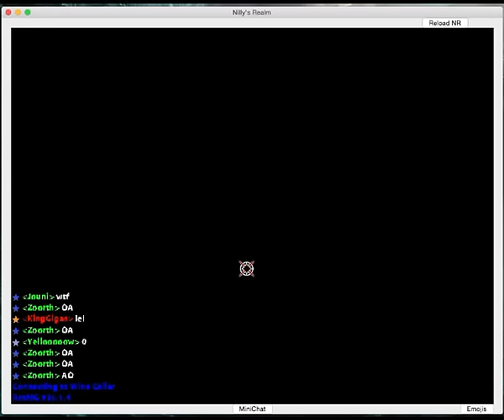Nillys Realm - Oryx/WC/Pandora = OP Boshy crash.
Welp, my first NR video :D I'm no pro, but I try...

Music tracklist:

Alpha Data - Are you watching closely
Far Too Loud - Megaloud
Stonebank - Holding onto sound
AK Sediki & One Hand Clap - Get Wrecked